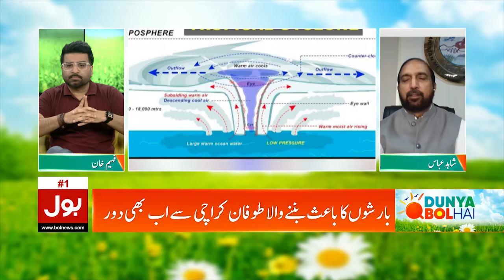Dunya BOL Hai Full Episode | Dangerous Sea Storm Collide | Asna Cyclone 2024 Latest Update | 30-8-24